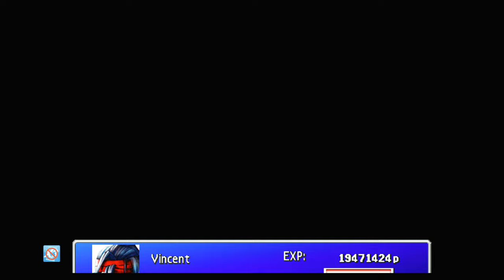FF VII [LV 99] Perfect Walkthrough Part 163 Guard Source Farming